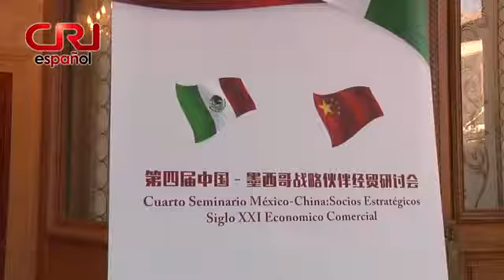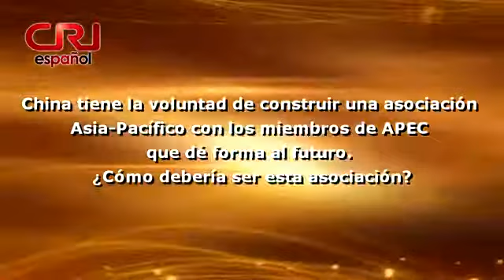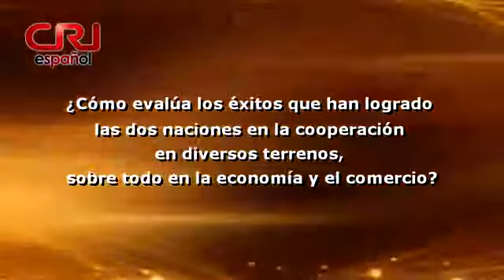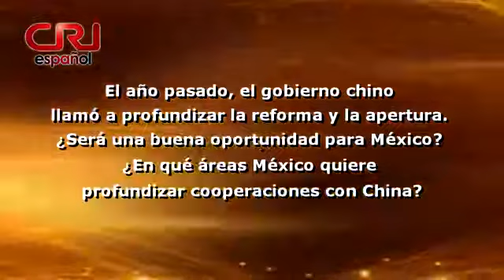Entrevista al senador Teófilo Torrres Corzo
El Cuarto Seminairo México-China: Socios Estratégicos Siglo XXI Económico Comercial se celebró el día 3 en Beijing. Teófilo Torrres Corzo, presidente de la Comisión para Asia y Pacífico del Senado de México participó en el encuentro, realizó una ponencia y concedió una entrevista exclusiva a Radio Internacional de China.